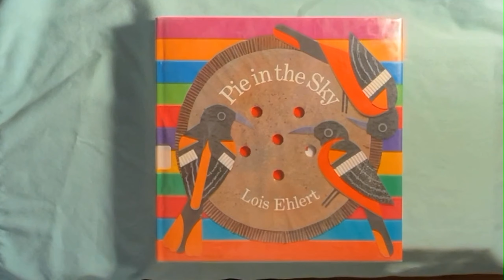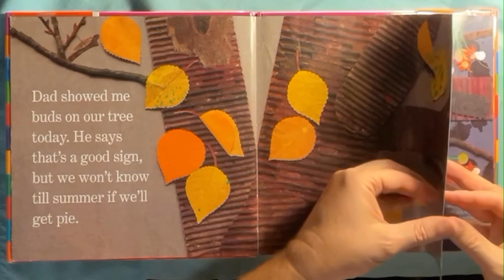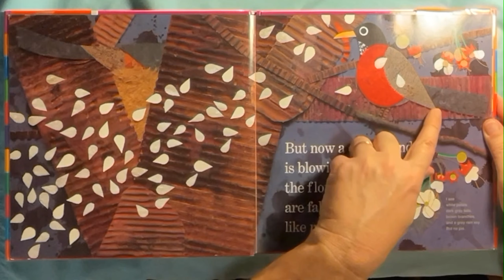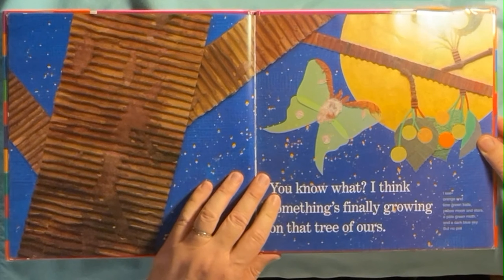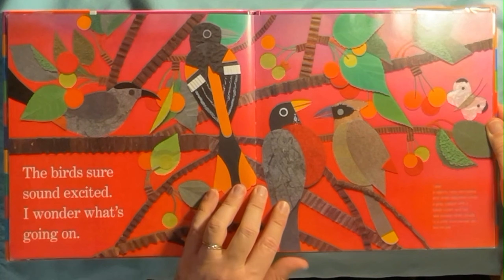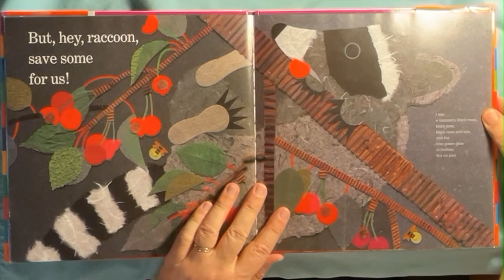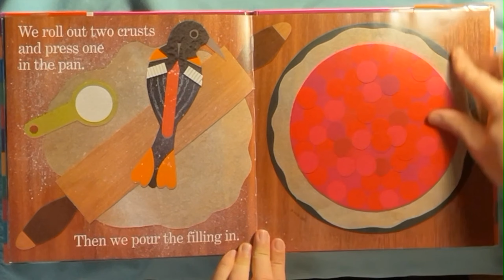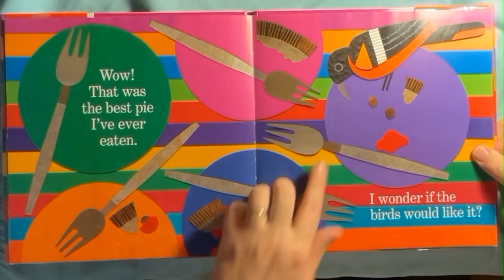Pie in the Sky - Grampa Bill's Story Time E191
Pie in the Sky